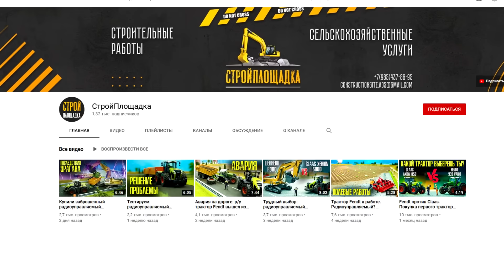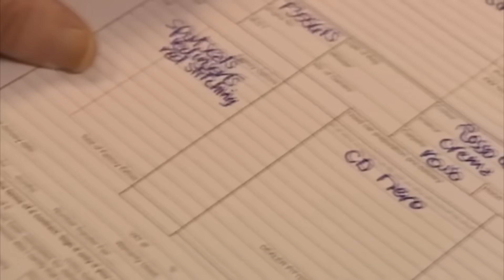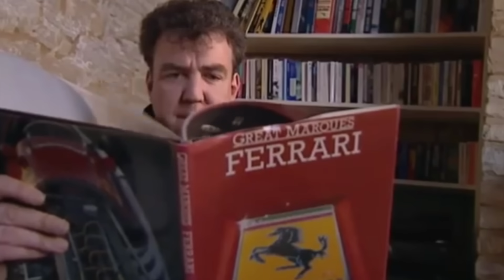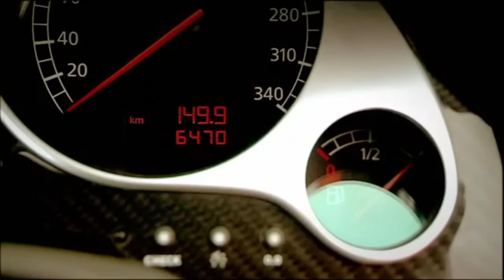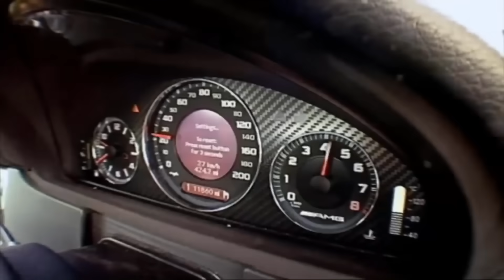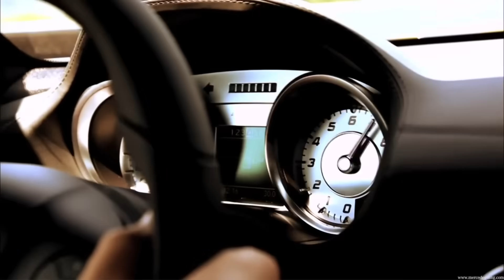Любимые автомобили Джереми Кларксона, которыми он сам владел или владеет!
Джереми Кларксон вообще очень крутой, но не все это понимают. Тем, кто видит его впервые, может показаться: старый алкаш в потертых джинсах и гладко выглаженной рубашке, которому не разрешают курить в кадре. Но спустя несколько выпусков Топ Гира или Гранд Тура понимаешь: это настоящий автомобильный гуру, с легкостью генерирующий абсурдный текст и при этом сохраняющий невозмутимое лицо. Ему на все плевать: он делает то, что говорит, а говорит то, что думает – а мысли у него на уме довольно самобытные и не общепринятые. В свете всего этого становиться еще более интересно, какие авто этот одиозный телеведущий считает лучшими в мире? Полагаю, те, которыми сам владел или владеет. В этом ролике я расскажу вам маленькую часть автоистории самого известного автообзорщика в мире, Джереми Кларксона.
На самом деле Джереми не любит рассказывать о своих автомобилях.